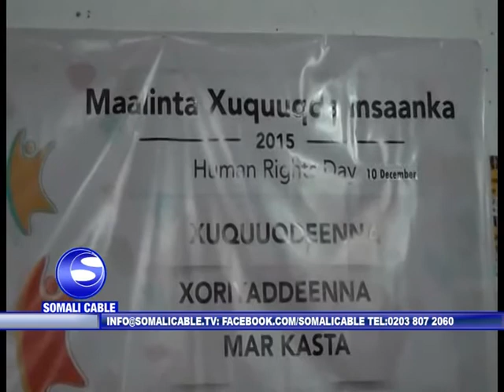GAROOWE Xuska malinta xuququl isaanka ee Aduunka ayaa manta laga xusey magalada garoowe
Xuska malinta xuququl isaanka ee Aduunka ayaa manta laga xusey  magalada garoowe ee casumada puntland